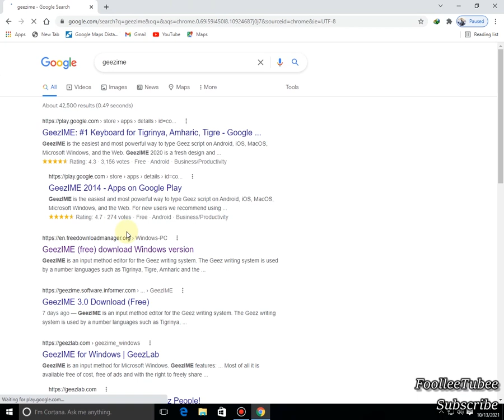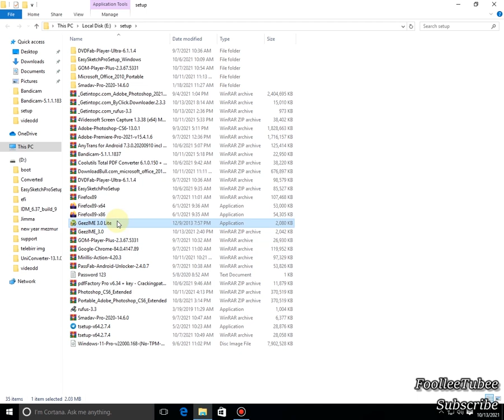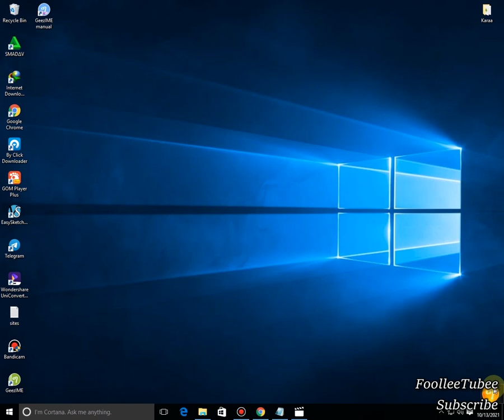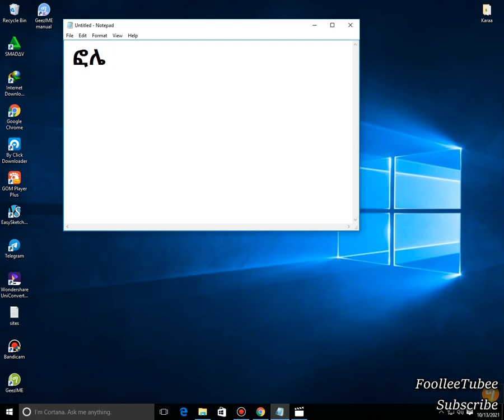amharic typing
how to write amharic letter, Amharic alphabet Amharic typing